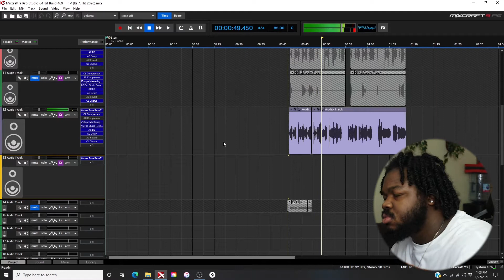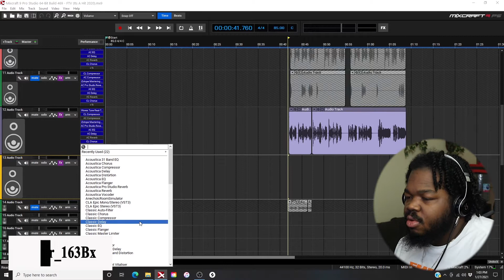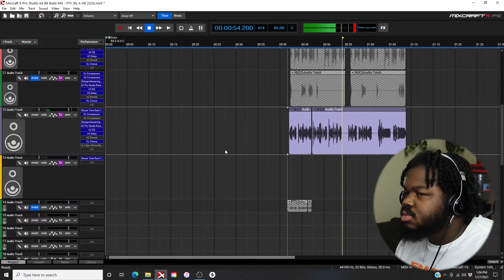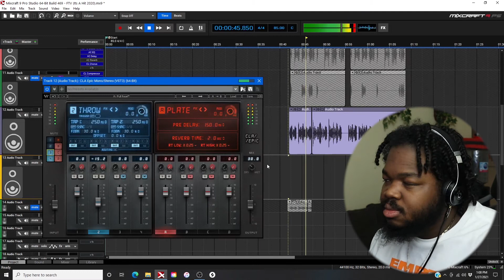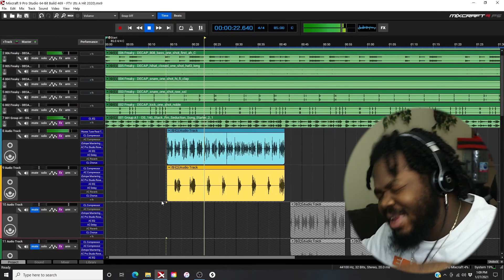CLA EPIC IS A MUST HAVE PLUGIN 🤯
Cla Epic by Waves is a must have plugin.